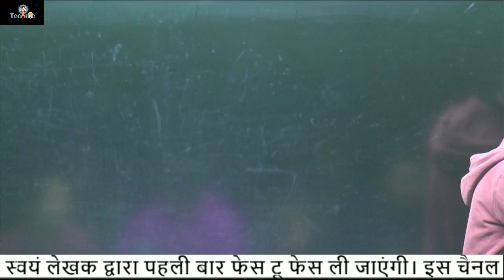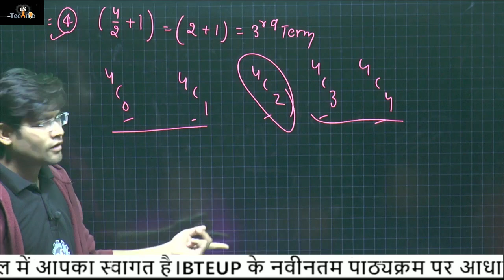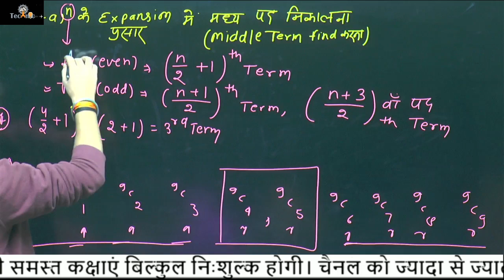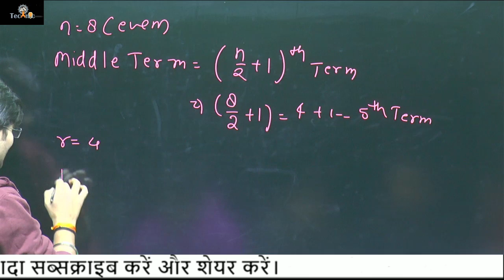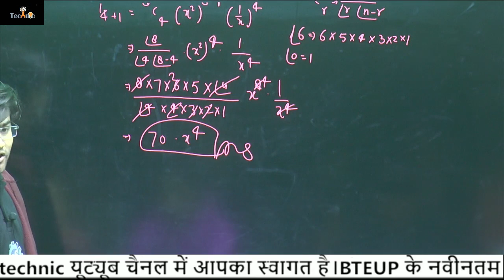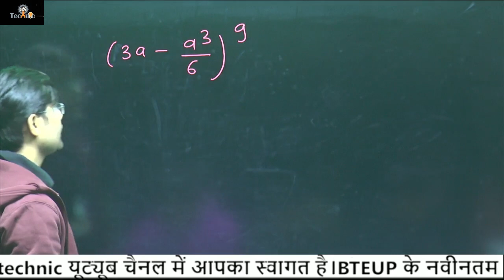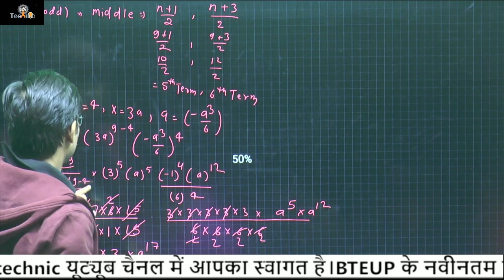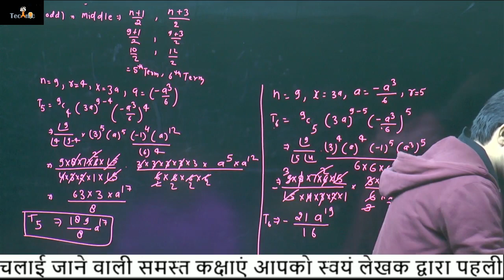मध्य पद || binomial theorem || applied math - 1st || 1st semester || live class || how to find || as